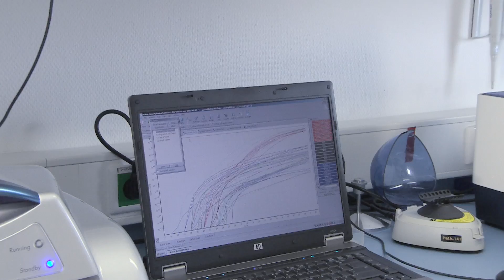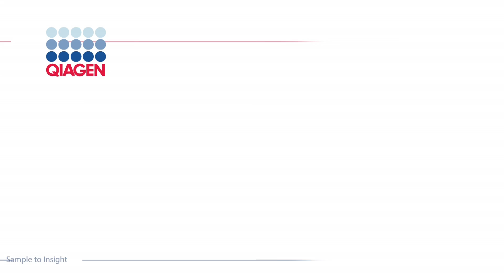QIAGEN: Insights into cancer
Dr. Kai te Kaat, VP and Head of Oncology at QIAGEN, on the company's involvement in oncology, novel technologies and the World Cancer Day 2016.